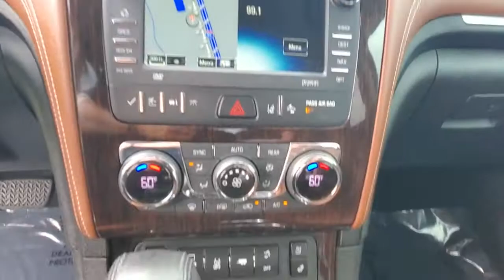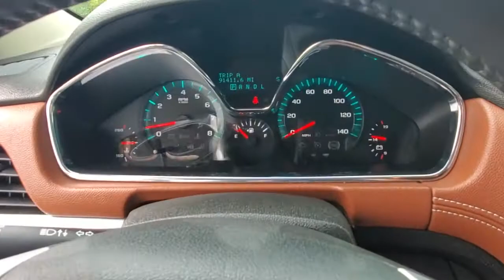2016 Chevrolet Traverse Daytona, Palm Coast, Port Orange, Ormond Beach, FL DPJ5921A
1050 N Tomoka Farms Rd

Heated Leather Seats, Sunroof, Navigation, 3rd Row Seat, Rear Air, Captains Chairs, Power Liftgate, Alloy Wheels, Trailer Hitch, TRANSMISSION, 6-SPEED AUTOMATIC, ENGINE, 3.6L SIDI V6, SUNROOF, DUAL SKYSCAPE 2-PANEL POWER.WHY BUY FROM FIELDS BMW?Fields BMW of Daytona has the New and Pre-owned BMW luxury cars you have been searching for at a price you can afford. We have friendly and helpful sales and service staffs, highly skilled mechanics and incomparable service - all in a world class facility easily accessible from anywhere on the Seacoast and Central Florida. Our sole mission is to make you a customer for life by consistently providing an exceptional experience. Fields Matters Because You MatterOPTION PACKAGESSUNROOF, DUAL SKYSCAPE 2-PANEL POWER with tilt-sliding front and fixed rear with sunscreen, TRAILERING EQUIPMENT includes (V08) heavy-duty cooling system and (VR2) trailer hitch, AUDIO SYSTEM FEATURE, BOSE 5.1 SURROUND SOUND 10-SPEAKER SYSTEM, 6-SPEED AUTOMATIC (STD), 3.6L SIDI V6 (288 hp [214.7 kW] @ 6300 rpm, 270 lb-ft of torque @ 3400 rpm [364.5 N-m] with dual exhaust) (STD), AUDIO SYSTEM, CHEVROLET MYLINK RADIO WITH NAVIGATION AND REAR SEAT ENTERTAINMENT 6.5 diagonal color touch-screen display, AM/FM/SiriusXM/HD radio with CD/DVD player, includes Bluetooth streaming audio for music and select phones; Hands-Free smartphone integration with Pandora and Stitcher; voice-activated technology for radio and phone.EXPERTS RAVEEdmunds.com's review says When it comes to cargo space, the Traverse is definitely a leader in its class. Even with the third-row seats in place, it can carry more luggage than most rivals..
TRANSMISSION  6-SPEED AUTOMATIC  (STD),IRIDESCENT PEARL TRICOAT,EBONY/SADDLE UP  SEAT TRIM  PERFORATED LEATHER-APPOINTED SEATS ON FIRST AND SECOND ROWS  (Includes (KB6) heated and cooled driver and front passenger seats driver and (AH8) 8-way power passenger seat adjuster.),TRAILERING EQUIPMENT  includes (V08) heavy-duty cooling system and (VR2) trailer hitch,POWER OUTLET  3-PRONG HOUSEHOLD STYLE  120-VOLT,ENGINE  3.6L SIDI V6  (288 hp [214.7 kW] @ 6300 rpm  270 lb-ft of torque @ 3400 rpm [364.5 N-m] with dual exhaust) (STD),ENTERTAINMENT SYSTEM  REAR SEAT DVD PLAYER WITH REMOTE CONTROL  OVERHEAD DISPLAY  2 sets of 2-channel wireless infrared headphones and auxiliary audio/video input jacks (Includes (UI7) Chevrolet MyLink radio with Navigation and Rear Seat Entertainment.),AUDIO SYSTEM  CHEVROLET MYLINK RADIO WITH NAVIGATION AND REAR SEAT ENTERTAINMENT  6.5 diagonal color touch-screen display  AM/FM/SiriusXM/HD radio with CD/DVD player  includes Bluetooth streaming audio for music and select phones; Hands-Free smartphone integration with Pandora and Stitcher; voice-activated technology for radio and phone,COOLING SYSTEM  HEAVY-DUTY,RECLINING FRONT BUCKETS  (STD),SUNROOF  DUAL SKYSCAPE 2-PANEL POWER  with tilt-sliding front and fixed rear with sunscreen,LTZ PREFERRED EQUIPMENT GROUP  Includes Standard Equipment,AUDIO SYSTEM FEATURE  BOSE 5.1 SURROUND SOUND 10-SPEAKER SYSTEM,SEATING  7-PASSENGER (2-2-3 SEATING CONFIGURATION)  with 2nd row flat-folding Captains Chair and third row 60/40 split flat folding bench seat (STD),TRAILER HITCH  FACTORY INSTALLED,Front Wheel Drive,Power Steering,ABS,4-Wheel Disc Brakes,Aluminum Wheels,Tires - Front Performance,Tires - Rear Performance,Temporary Spare Tire,Rear Spoiler,Automatic Headlights,Fog Lamps,Privacy Glass,Heated Mirrors,Power Mirror(s),Integrated Turn Signal Mirrors,Power Folding Mirrors,Intermittent